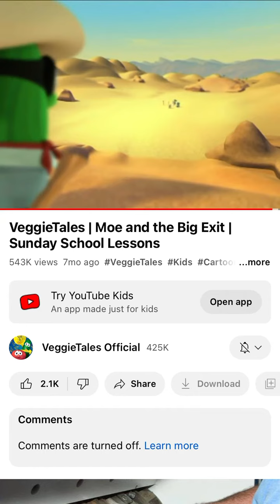VeggieTales reaction: a beginning to the end